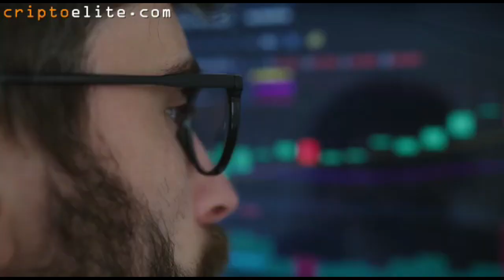Travesía de el Buque Elcano 2022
Patricio Lons